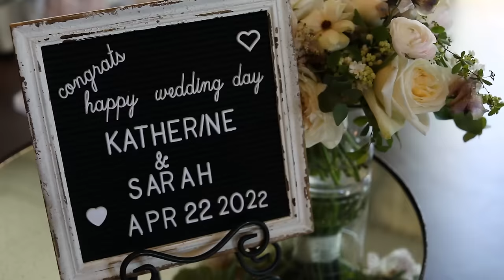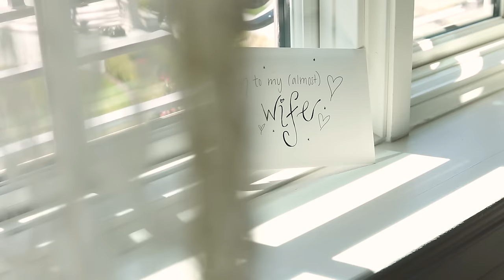Our Wedding | Kate & Sarah | By NST Pictures | Lesbian Couple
Thank you to NST Pictures for the greatest wedding video we could have ever dreamt of. To inquire about using them for your event, here is their